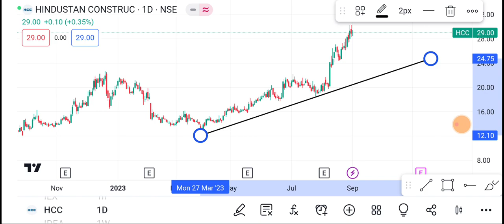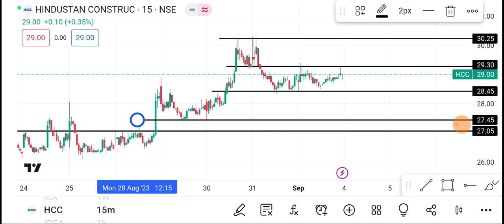4 September HCC Share | hcc Share latest news | hcc Share news today | HCC Share price today